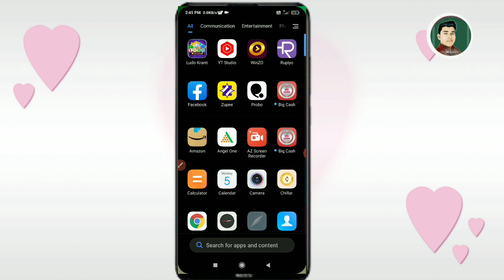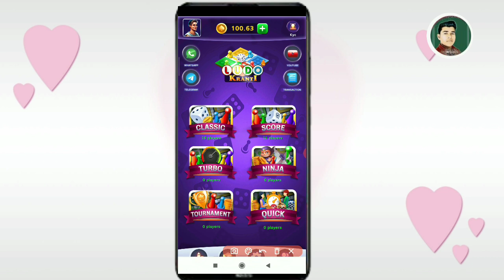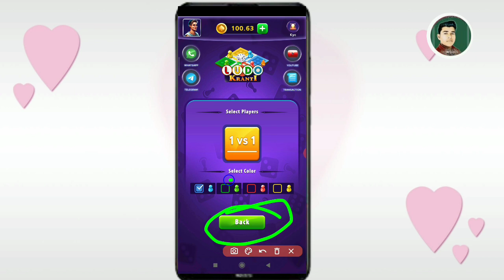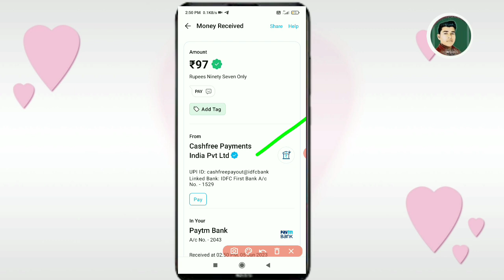Ludo Kranti App Se Paise Kaise Kamaye | How To Earn Money From Ludo Kranti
Mera Name Subhash are aap sabhi ka swagat hai subhash Kp YouTube channel par doston aaj ki video ke madhyam se humne bataya hai ki ludo kranti app se paise Kaise Kama sakte hain ❤️

Jay hind

Subhash kp

Top Searched :-

Ludo Kranti App Se Paise Kaise Kamaye
Ludo Kranti payment proof
Ludo Kranti new earning app
Ludo Kranti Kaise Khele
Ludo Kranti app mein Ludo Khel kar paise Kaise kamae
Ludo Kranti app real fake